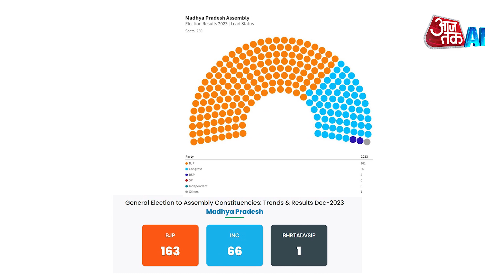Assembly Election Results 2023 : PM Modi के लिए क्या है नई चुनौती? MP | Rajasthan | Chhattisgarh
In the assembly elections of five states, BJP has won in three states. BJP has secured a huge majority in Madhya Pradesh, Chhattisgarh and Rajasthan. In Madhya Pradesh, BJP has won 163 out of 230 assembly seats, while in Chhattisgarh, out of 90 seats, BJP has won 54 seats. At the same time, out of 199 seats in Rajasthan, BJP has won 115 seats.

After this spectacular victory, where the party has overcome a big challenge, now after the results, many more challenges are in front of BJP and Prime Minister Narendra Modi.